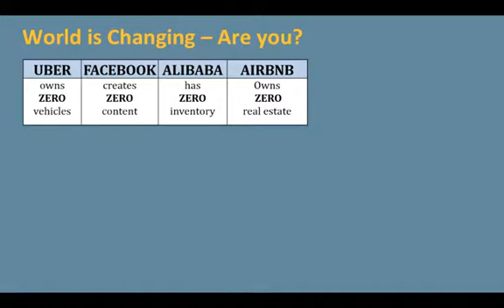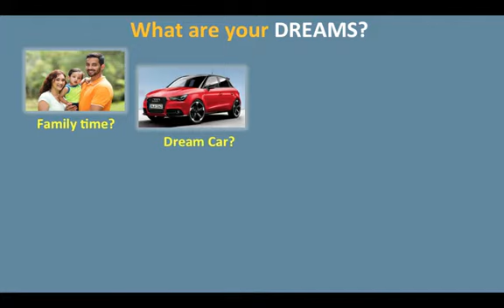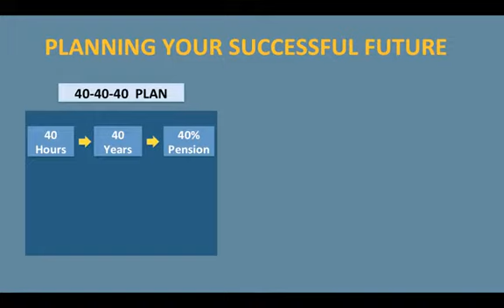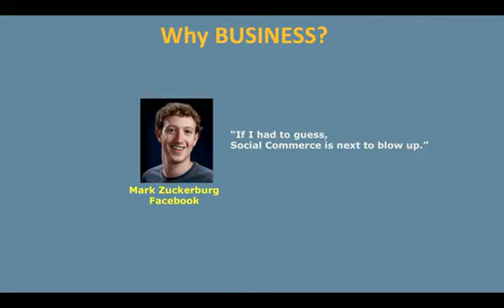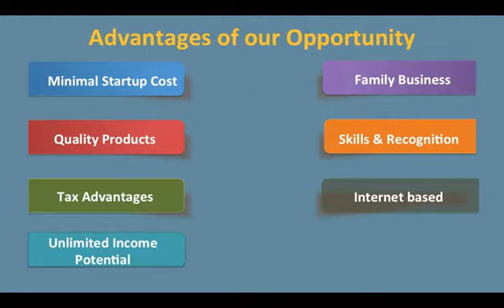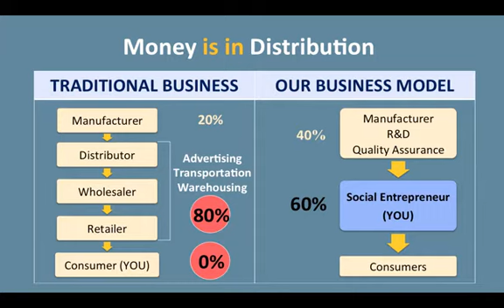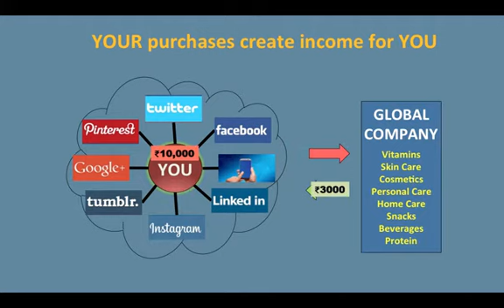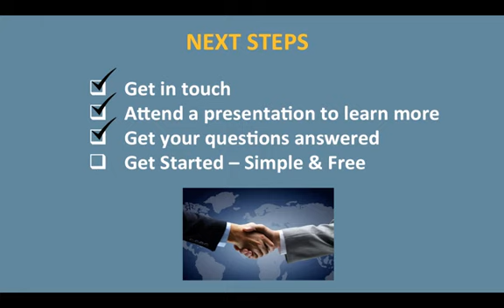How to become Entrepreneur Without Investment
How to earn extra income with your job and profession.